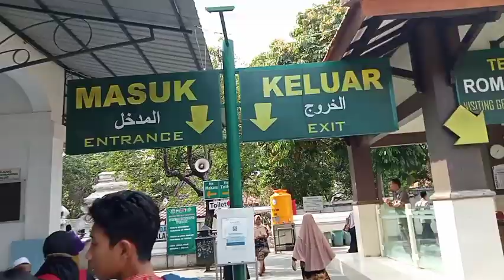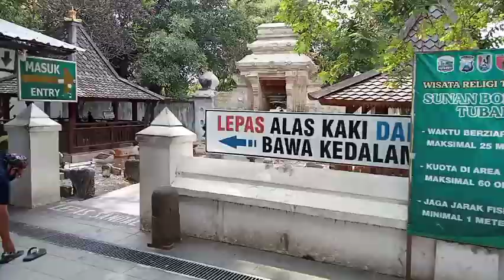Sunan Bonang, Tuban #6 - Rihlah Kls akhir 2022 Pesantren Al Mu'minien